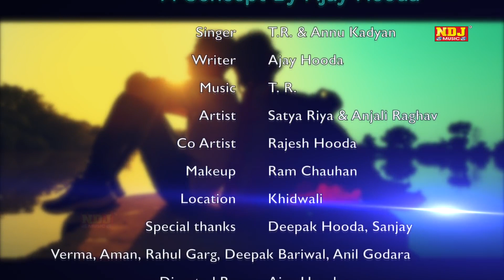Mhari Dhaani (Official Video) - Ajay Hooda | Anjali Raghav | TR | Annu Kadyan | Haryanvi Song 2024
Song Name:  Mahari Dhaani
Singer Name: T.R Music , Annu kadyan
Writer: Ajay Hooda
Artist: Satya Riya , Anjali Raghav
Co Artist: Rajesh Hooda
Makeup: Ram Chauhan
Location: Khidwali
Video : Vikas Singroha / Mohit Malik
Special Thanx: Deepak Hooda, Snjay Verma, Rahul Garg, deepak Bariwal, Anil Godara
Director: Ajay Hooda
Music Label & Presents By : NDJ MUSIC (NDJ Music HR)